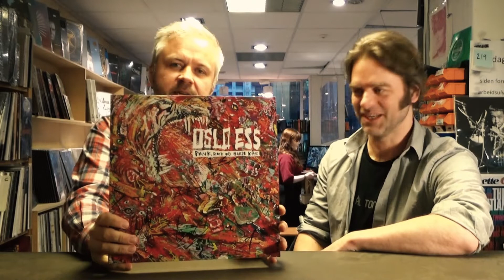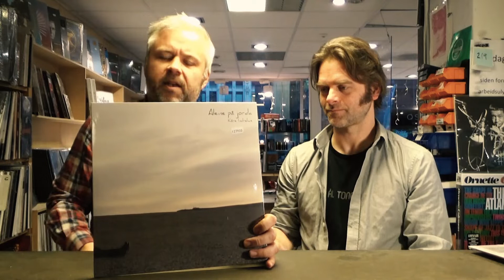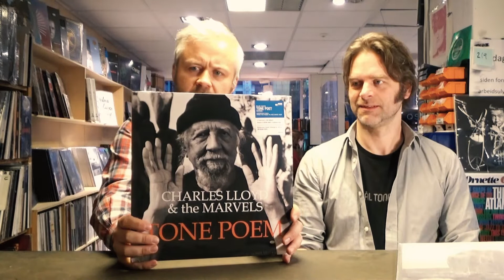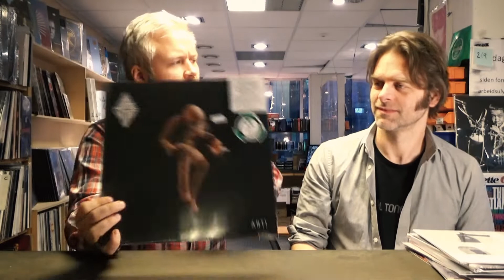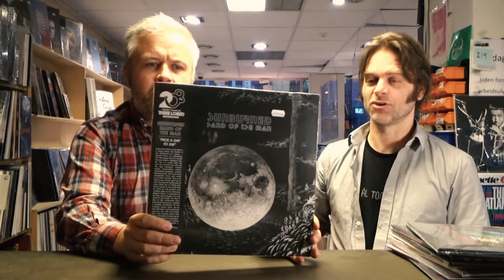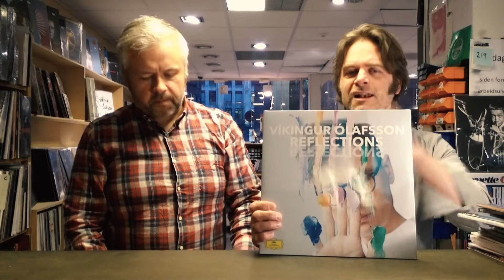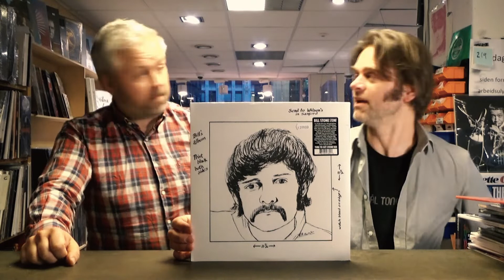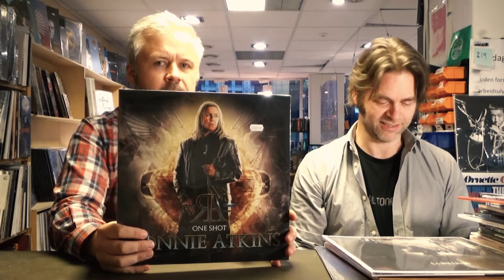Big Dipper Nyheter Uke 10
Selv etter en av tidenes mest hektiske dager i postordreavdelingen har vi fått
tid til å bable litt om ukas nye plater, kanskje ikke vårt største øyeblikk, men det ble gjennomført og det er vi glade for. Og så kan vi nevne at vi har en STOR NYHET som offentliggjøres kl. 21.00 i kveld. God helg!